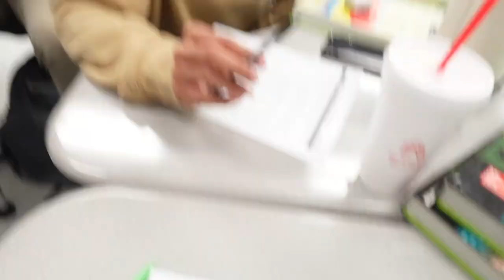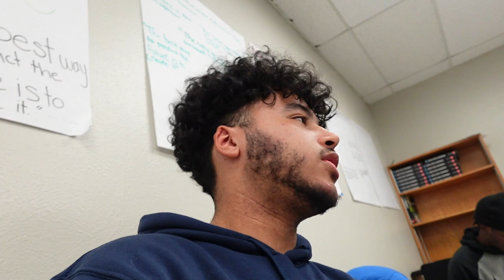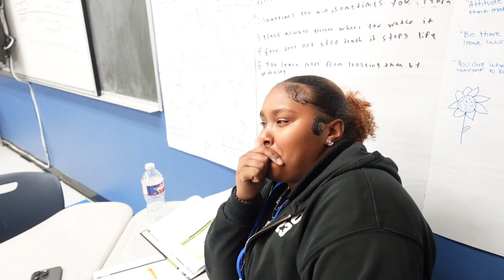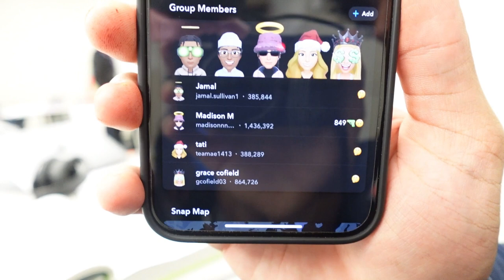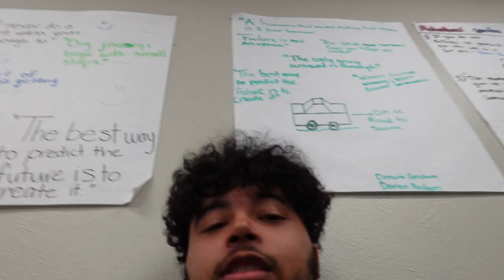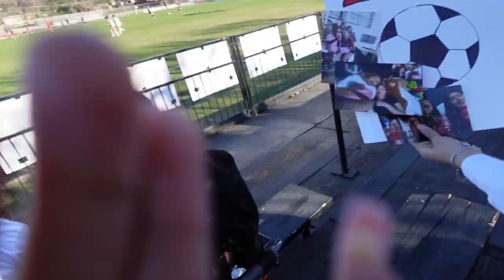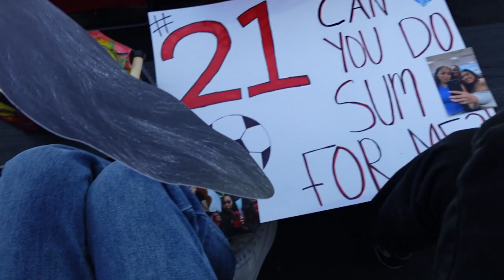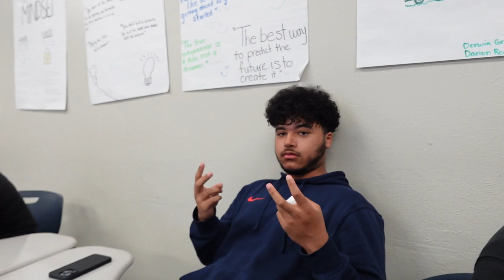Week 31 | School Vlog | Soccer Senior Night | First Baseball Game of the Season